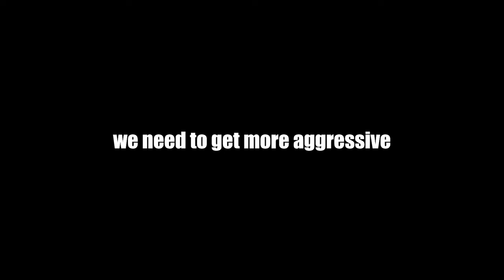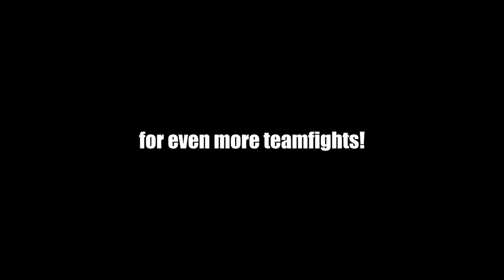This Game Was Intense!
Ayo what's up guys TwoUps here and today we're using Slark. Enjoy!